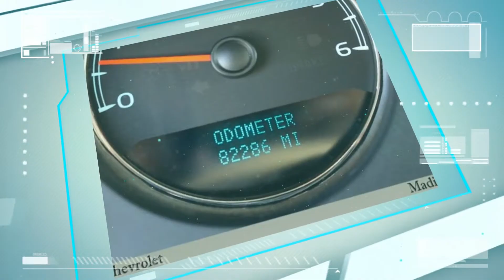2008 GMC Yukon SLE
Smart Chevrolet

This Gmc Includes:
Max Tailering Package
Wheels, 4
Wheels, 4
Light Titanium, Custom Cloth Seat Trim
Fog Lamps, Front Rectangular Halogen
Exterior Appearance Package
Remote Vehicle Starter System
Seats, Third Row 50/50 Split-bench